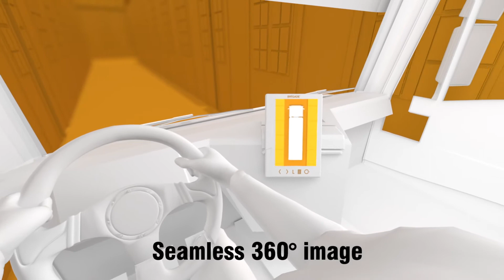Brigade Backeye®360 On-road – English (American/Canadian)